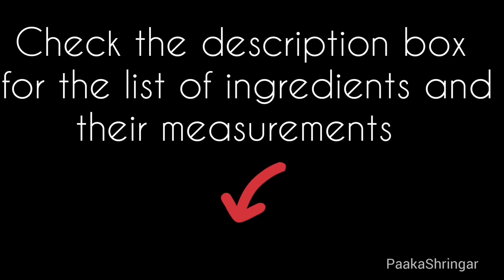Kharbyali Recipe|Uttara Karnataka Style|Togari Bele Saaru|ಖಾರಬ್ಯಾಳಿ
PaakaShringar brings to you an authentic recipe of NORTH KARNATAKA, BELE SAARU.. commonly called KHARBYALI. Tastes best with North Karnataka rotti, kadak rotti, chapati, rice.

Try the recipe and share your feedback in the comment section below OR you can also message us through our Facebook

Here's the list of ingredients and their measurements :
Togari Bele - 1 big cup
Groundnut-Roasted and Coarsely ground:1 cup
Palak Leaves chopped
Methi or Menthe Soppu chopped
Tomato 2- finely chopped
Tamarind as required
Curry leaves 5 to6
Masale khara 2 to 3
Red Chilli Powder2 tsp
Mustard 1 tsp
Jeera 1tsp
Oil
Jowar flour 2-3 tsp( depends on the thickness required)